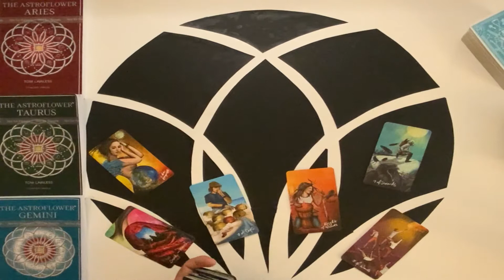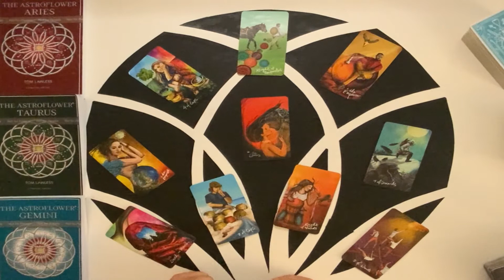CAPRICORN WEEKLY TAROT 28TH MAR - 3RD APR "HOW TO TURN TRIGGERS INTO THE UNIFICATION OF YOUR SELF"